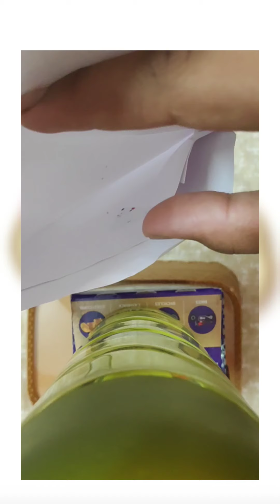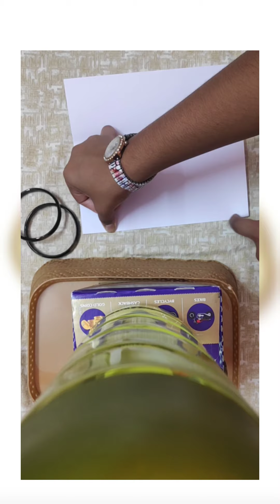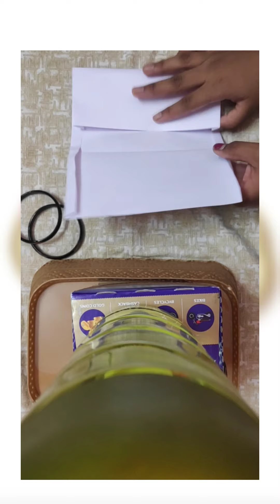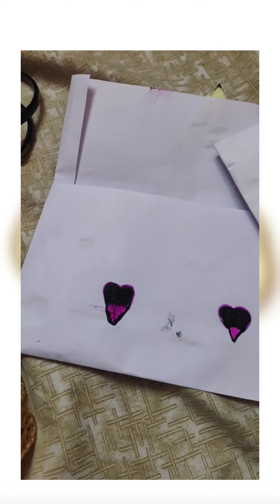How to make DIY purse # DIY purse without difficulty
Items required
Paper
Glue
Scissor
Sketch pens
Colour paper etc
Remaining u can see video